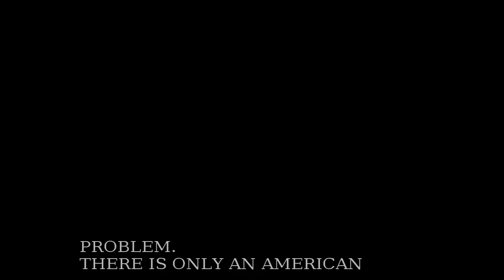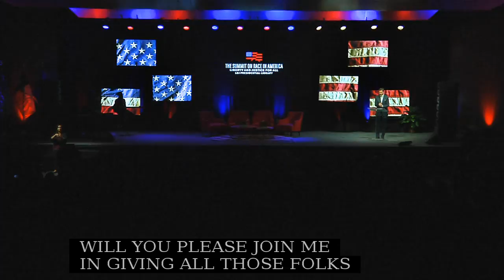The Summit on Race in America - Wednesday, April 10 Evening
Follow the Conversation